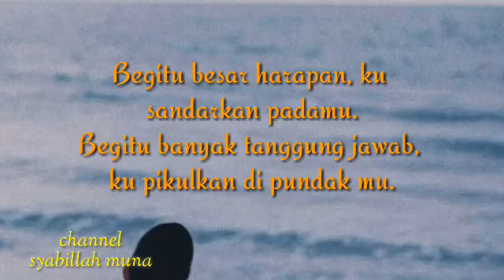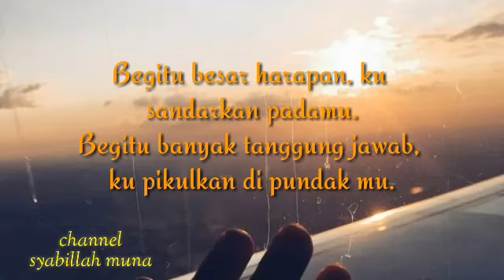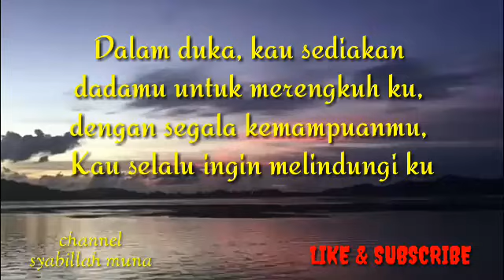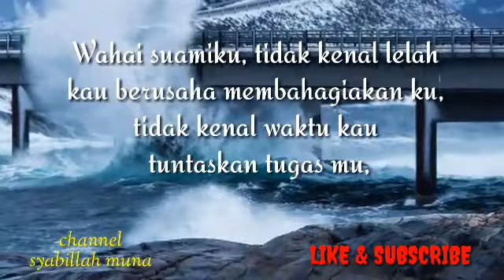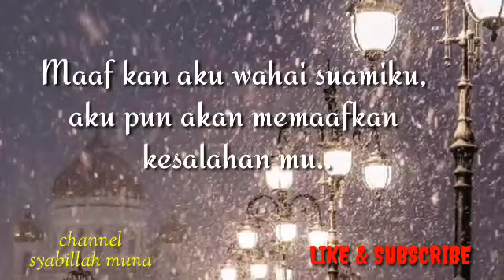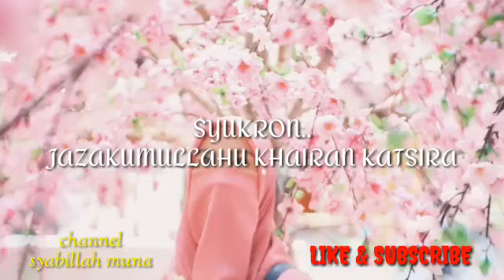CURHATAN SEORANG ISTRI KEPADA SUAMI, MAAFKAN AKU SUAMIKU AKU PUN AKAN MEMAAFKAN MU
بسم الله الر حمن الر حيم

🌸 Dulu hingga sekarang kami menjalin hubungan dalam keadaan yang sangat rukun,

Aku selalu sabar disamping nya dalam keadaan suka maupun duka, miskin dan kaya, sehat dan sakit, dan dalam ikatan janji sumpah yang pernah kami ikrarkan dihadapan Rabb yang Maha kuasa.

❤ Segala puji hanya untuk Allah Azza Wajjala yang telah memberikan mu sebagai jodohku..

Wahai suamiku, aku telah memilihmu untuk menjadi Imam ku, aku telah yakin bahwa engkau lah yang terbaik untuk menjadi Ayah dari anak2 ku.

Begitu besar harapan, ku sandarkan padamu.

Begitu banyak tanggung jawab, ku pikulkan di pundak mu.

Wahai suamiku, ketika aku sendiri kau datang menghampiri ku.

Saat aku lemah, kau ulurkan tanganmu menuntunku.

Dalam duka, kau sediakan dadamu untuk merengkuh ku, dengan segala kemampuanmu,

Kau selalu ingin melindungi ku.

Wahai suamiku, tidak kenal lelah kau berusaha membahagiakan ku, tidak kenal waktu kau tuntaskan tugas mu, sulit dan beratnya mencari nafkah yang halal tidak menyurutkan langkahmu,

Bahkan sering kau lupa memperhatikan dirimu sendiri,demi aku dan Anak2 mu.

Lalu, atas dasar apa aku tidak berbakti padamu?

Seberapa pun materi yang kau berikan, itu hasil perjuangan mu, buah jihad mu.

Jika kau belum sepandai da'i dalam menasehati ku, tapi kesungguhan mu beramal sholeh membanggakan ku.

Tekad mu untuk mengajakku dan anak2 istiqomah di jalan Allah Azza Wajjala serta membahagiakan ku.

Maaf kan aku wahai suamiku, aku pun akan memaafkan kesalahan mu..

Alkhamdulillah... Segala puji hanya milik Allah Azza Wajjala yang telah mengirimu menjadi Imam ku, aku akan taat padamu untuk menaati Allah Azza Wajjala,

Aku akan patuh padamu untuk menjemput Ridho Nya.

InsyaaAllah.

Rabbana hablana min azwajiina wadzurriyatina qurrata a'yun waj'alna Lil muttaqinaa imamma.

امين امين يارب العالمين

Semoga bermanfaat.. InsyaAlloh 😊